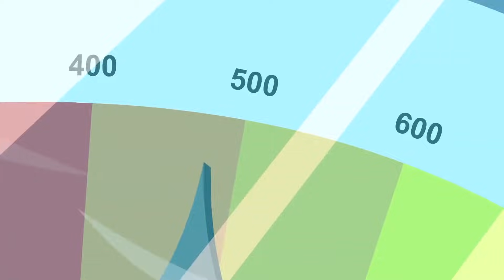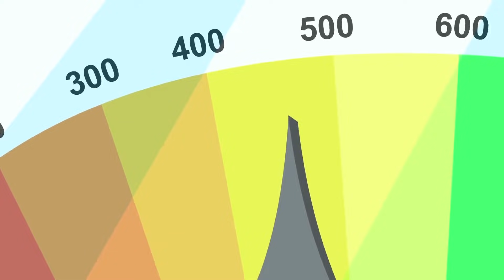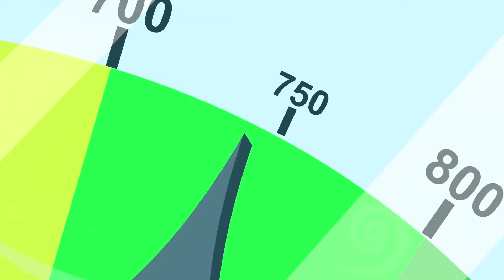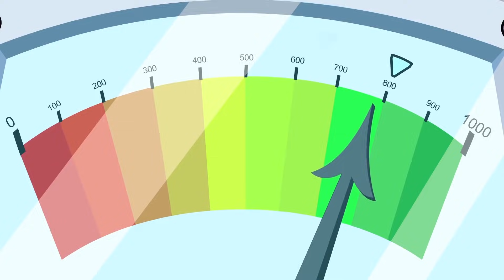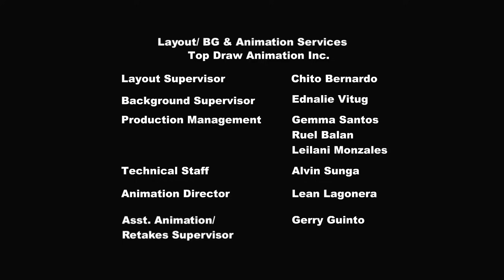My Little Pony in Hindi 🦄 Hurricane Fluttershy | Friendship is Magic | Full Episode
Fluttershy logon ke samne sharminda hone ke apne darr se ubarane ki koshish karti hai taki voh badal banane vaale Cloudsdale shahar tak barish ke mausam ke liye paani pahuchane vaale ek taquatvar tornado/toofan ko paida karne me Rainbow Dash aur baki pegasi ki madad kar sake.